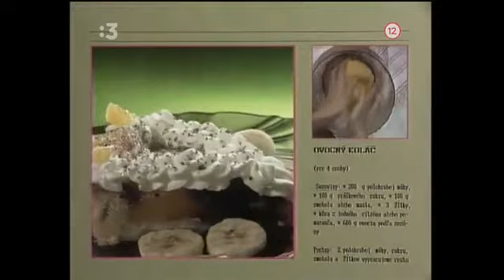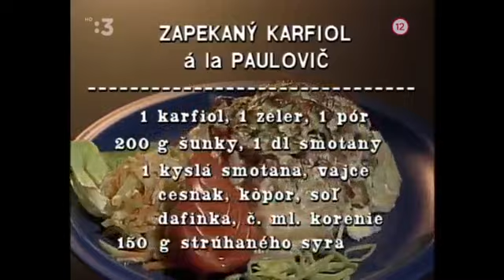Varím varíš varíme Boris Farkaš Ľubomír Paulovič